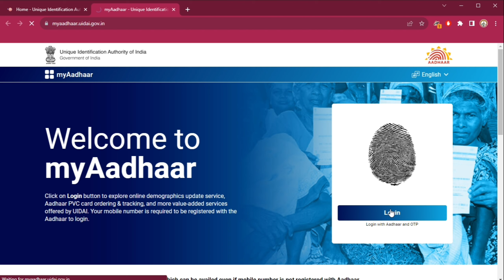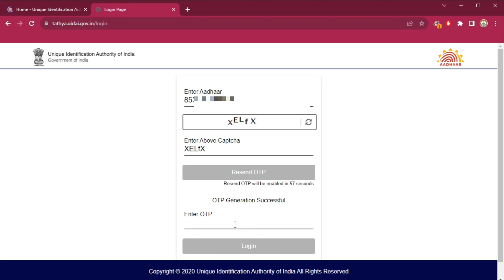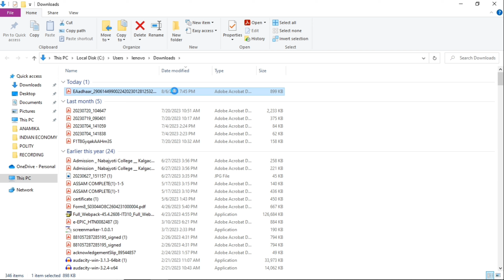How to download aadhaar card online | Aadhaar card online kaise download kare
"Informative Universe"
In this video I have discussed About How to download aadhaar card online | Aadhaar card online kaise download kare | Paper Aadhaar card Download
Topic Cover-

aadhar card,aadhar card kaise download kare,